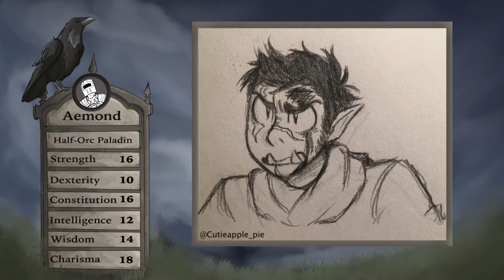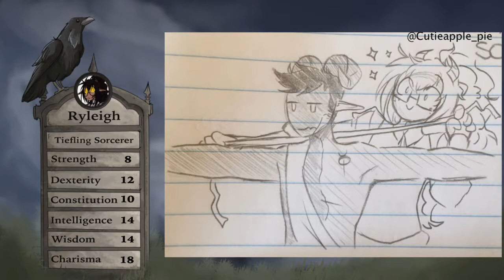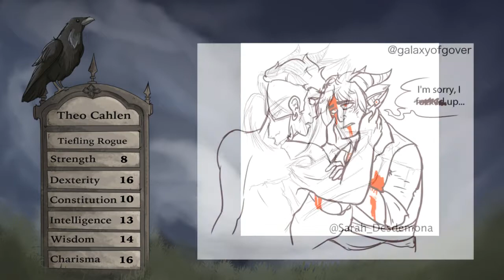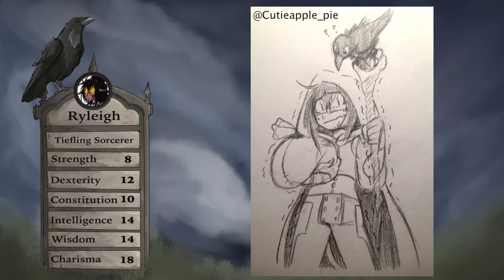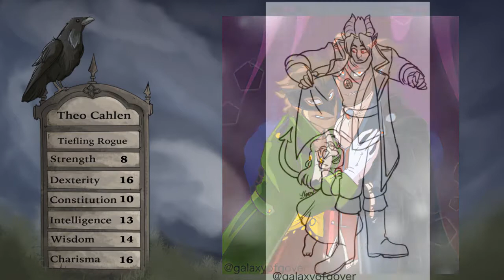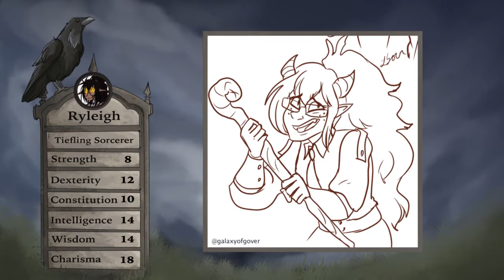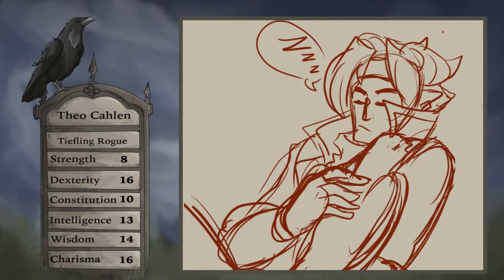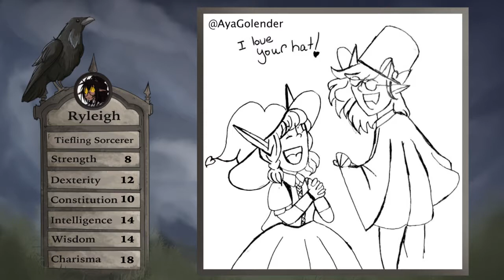Horrible Barovia Time - Episode 36 -Thicker than Water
Episode 36- Thicker Than Water

Brimstone has a meeting with some werewolves who promise power in exchange for a certain favour

And me, your Dungeon master.